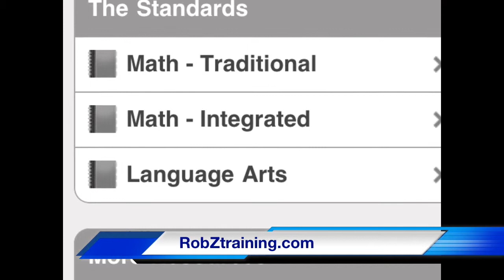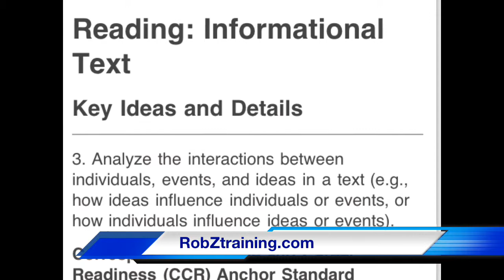Common Core App Review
Reviewing an app available for Common Core Standards for iOS and Android.